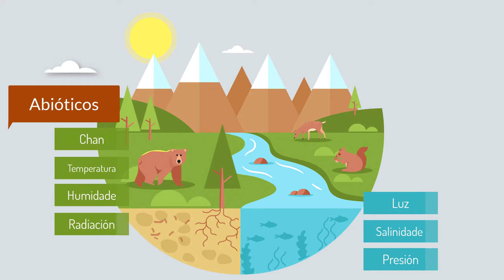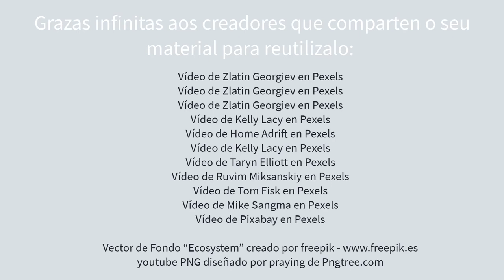Ecosistemas: Biotopo e Biocenose. Parámetros bióticos e abióticos | XeoClip ECOLOXÍA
Descubre que é un ecosistema!
Sabes que é o biotopo e a biocenose?
Sabes que parámetros físicos e químicos poden condicionar á vida dos seres que habitan un ecosistema?
Se estas son as túas preguntas, este é o teu vídeo. Narrado polo profesor Xacobo de Toro de

Ecosistema 00:05
Biótopo 00:22
Biocenose 00:50
Parámetros abióticos (Físicos & Químicos) 01:14
Parámetros bióticos   01:48